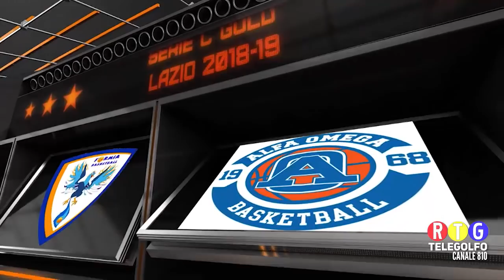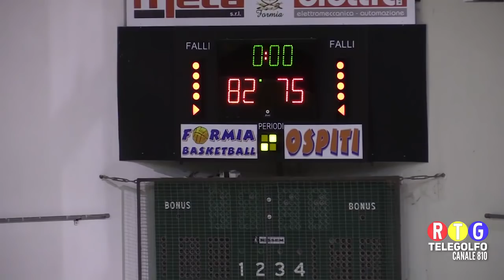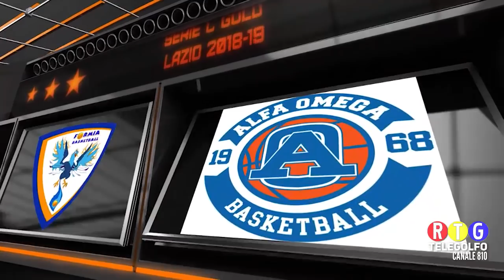07 10 18 Partitissima Meta Formia Alfa Omega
Gara integrale tra Meta Formia Basketball e Alfa Omega